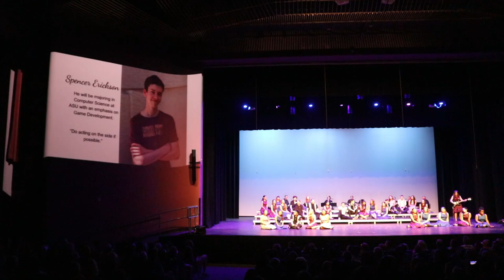Sol in the City | Presented by the Corona Del Sol Choir Program | 5/6/2022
POPS 2022 “SOL in the CITY”

JAZTECS
Dancing in the Street
Route 66

MIRANDA HOROVITZ
April in Paris

MEGHAN, ALEX, SPENCER, VIN
Stars and the Moon

JAZTEC GIRLS
Waterloo

ANGIE, ANAECIA, MILANA, ANYSSA, KIRA, EMMA
Do You Know the Way to San Jose?

IVY, BLUE, HANNAH
Oh, Atlanta

LAURYN KELLY
First, We Take Manhattan

ENCORE
The Boy from NY City
NY State of Mind

SOLSTICE
Blinding Lights

SENIORS
Dear Sara Fitch

~ INTERMISSION ~

ERIN, MEGHAN, MILANA, BEN, ALEXIS, ANAECIA,
ANYSSA,EMMA, KIRA, MICAH, NICK, BAYLOR
Bright Lights, Bigger City

BELLA VOCE
Good Morning Baltimore

ANNA, JAYDEN
Girl from Ipanema

MILANA, EMMA, ANYSSA, ERIN, MEGAN
Wagon Wheel

SPENCER, NICK, DONOVAN, BEN
Istanbul (Not Constantinople)

HANNAH SHAFER
Il Neige Sur Liège

A CAPPELLA
Motown the Musical Medley

SENIORS
Lights

Timestamps:
00:00:00 Jaztecs (Roads)
00:12:06 Emcee Bit
00:14:05 April in Paris
00:17:56 Stars and the Moon
00:22:53 Emcee Bit
00:24:17 Waterloo
00:26:24 Do You Know the Way to San Jose?
00:29:39 Oh, Atlanta
00:34:06 First We Take Manhattan
00:36:42 Emcee Bit
00:37:18 Encore (New York City)
00:49:28 Emcee Bit
00:50:46 Solstice (Blinding Lights)
00:54:12 Dear Sara Fitch
01:00:44 Bright Lights, Bigger City
01:03:41 Bella Voce (Broadway)
01:13:59 Girl From Ipanema
01:16:45 Emcee Bit
01:18:00 Wagon Wheel
01:22:16 Istanbul (Not Constantinople)
01:24:40 Il Neige Sur Liège
01:26:55 Emcee Bit
01:28:16 Acapella (Motown: The Musical Medley)
01:40:09 Lights (2022 Senior Song).